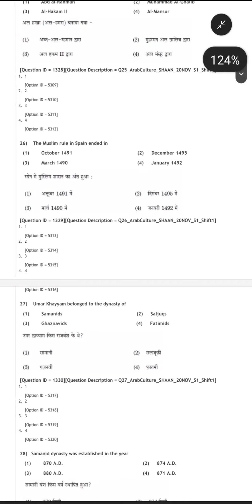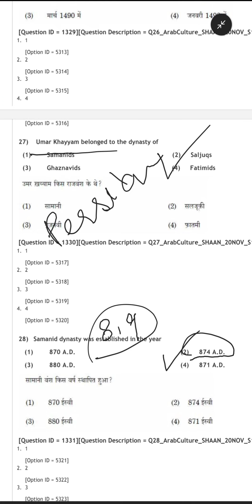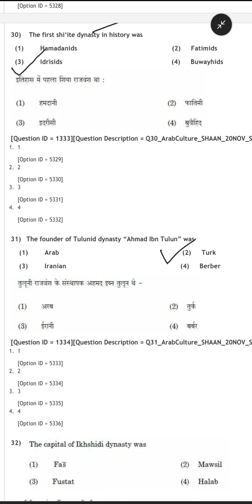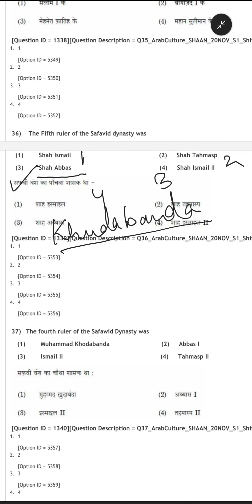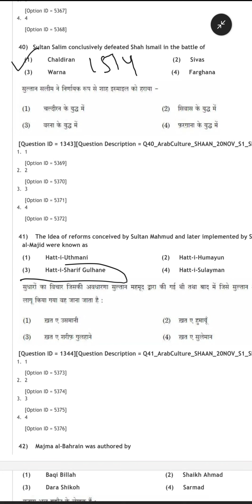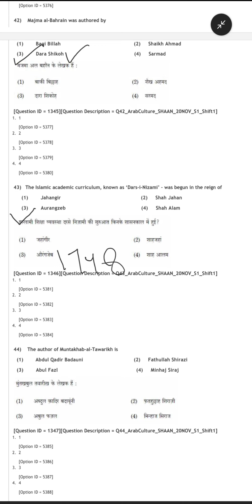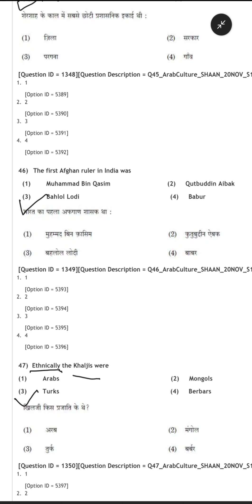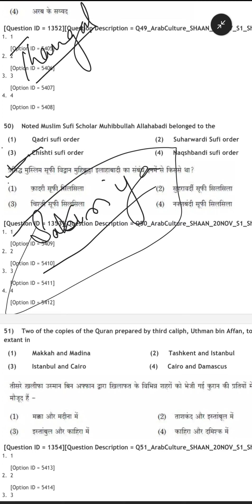2021 solved question paper with explanation, part-2 (Q 26-50) Arab Culture and Islamic Studies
2021 solved question paper with explanation, part-2 (Q 26-25) Arab Culture and Islamic Studies